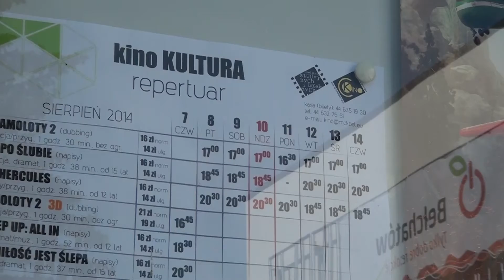Kultura w Bełchatowie na wysokim poziomie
Perełka w skali województwa łódzkiego – tak śmiało można opisać działania Miejskiego Centrum Kultury w Bełchatowie. Doskonałym potwierdzeniem jest fakt, że z bełchatowską placówką niezwykle chętnie i wielokrotnie współpracują łódzkie jednostki kulturalne.